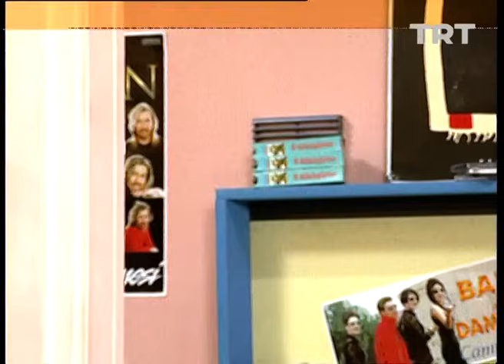Çiçek Taksi 54. Bölüm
Çiçek Taksi’de sinirler gergindir.